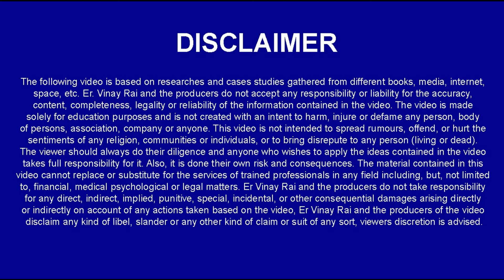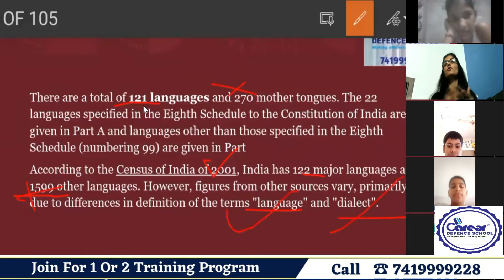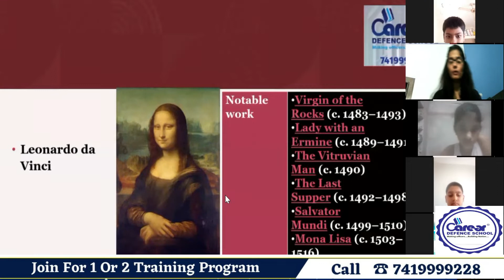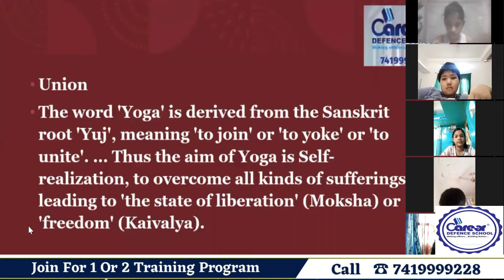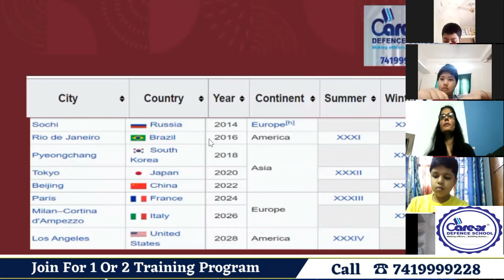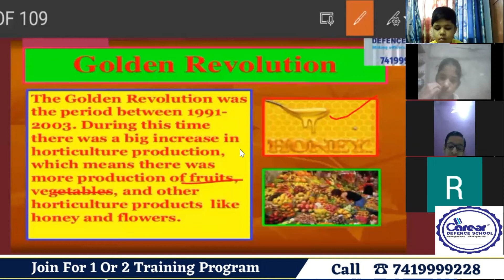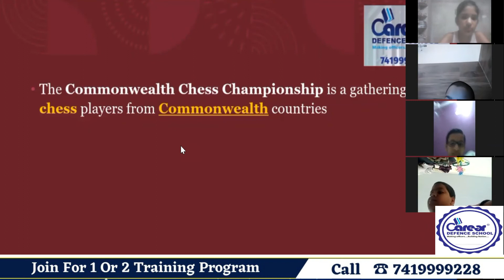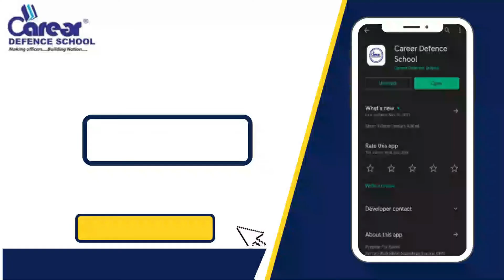RMS 2016 Sample Paper Part 4 Class 6th G.K